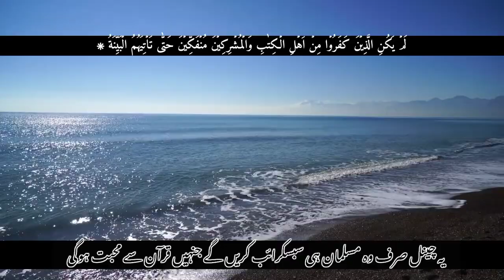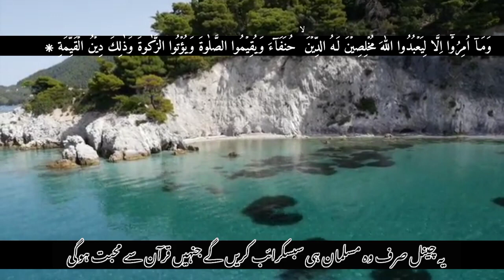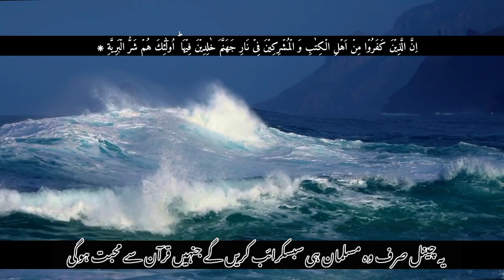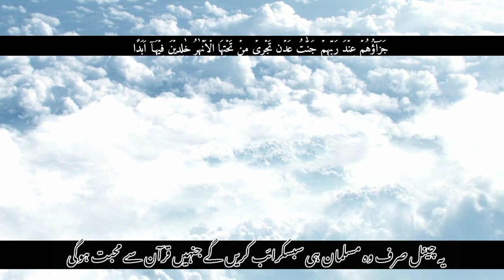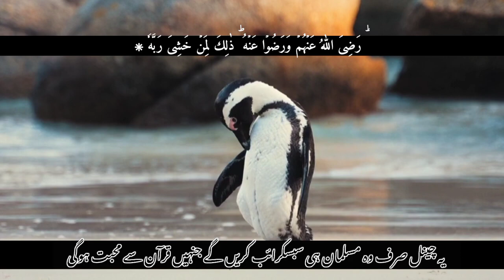Sureh Bayyinah With Translation quran quran_tilawat ❤M Aazam❤ Ahmednagar❤